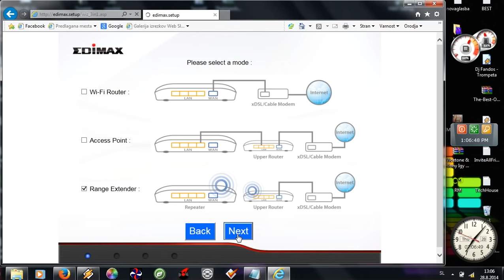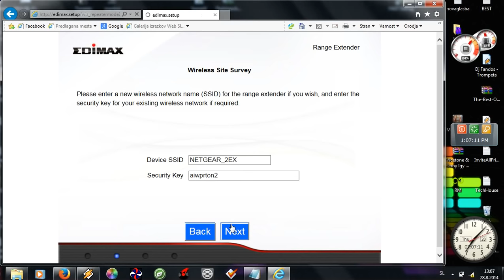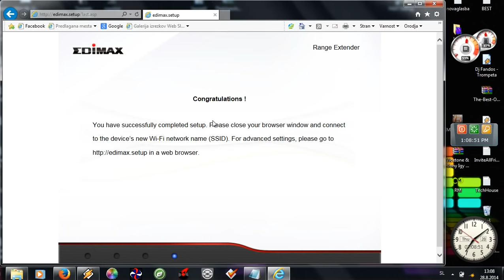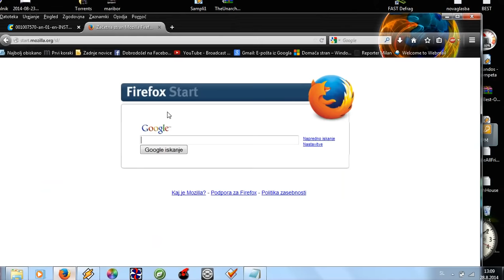How To Setup EDIMAX BR-6428nC router to Range Extender